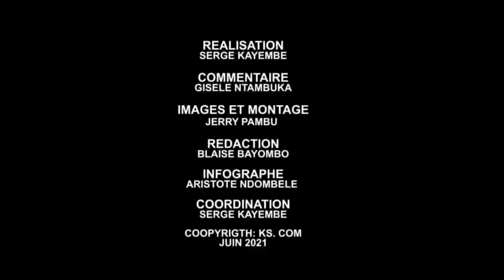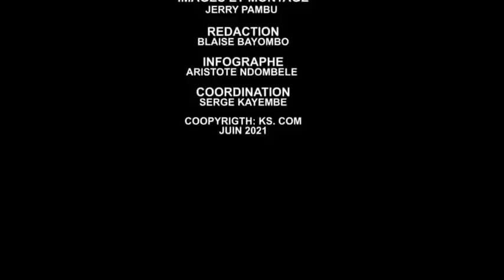🔴 RDC : AFFAIRE 500 JEEPS ET CONSORT JEAN MARC KABUND-A-KABUND ECLAIR LA POPULATION DE TSHANGU